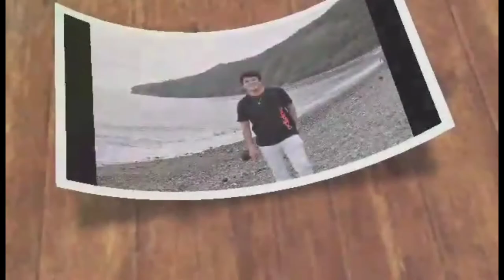Unboxing and how to set up V8 soundcard and bm800 microphone condenser